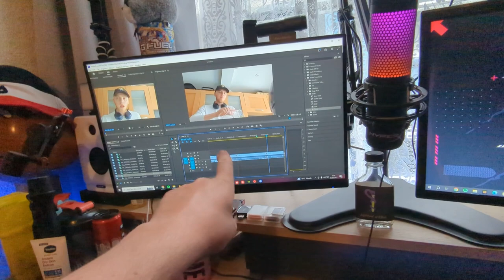Vlogs With Walker: Episode 15! She's Good As New!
Listen To My New Song Player 1:

 • Walker - Player 1...

The headset I use

Camera Microphone